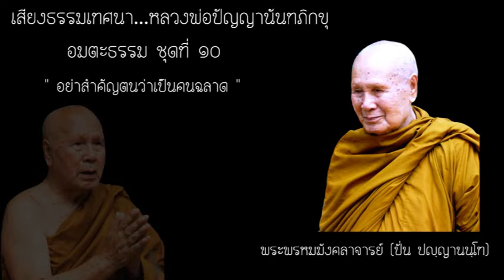อมตะธรรม๑๐_08.อย่าสำคัญตนว่าเป็นคนฉลาด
เสียงพระธรรมเทศนา ของ พระพรหมมังคลาจารย์ (ปั่น ปญฺญานนฺโท) หรือ หลวงพ่อปัญญานันทภิกขุ วัดชลประทานรังสฤษฎ์ นนทบุรี

ชุดอมตะธรรม